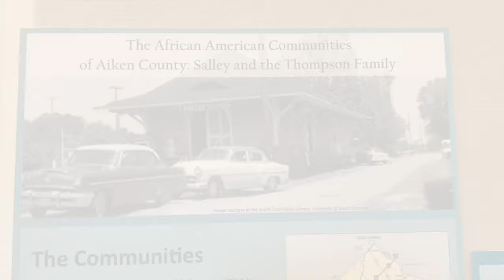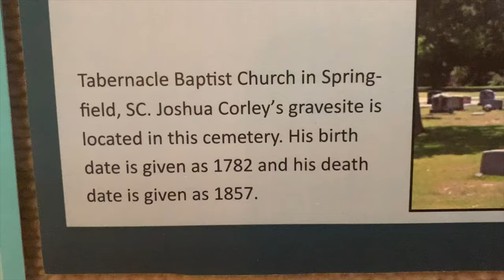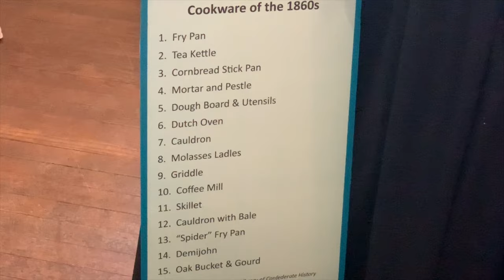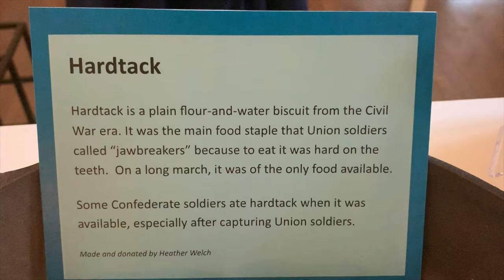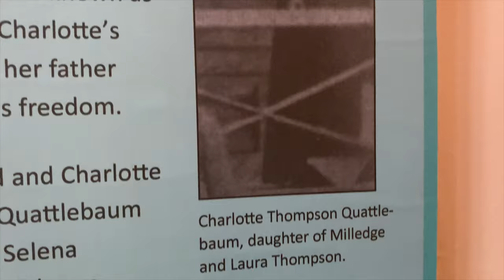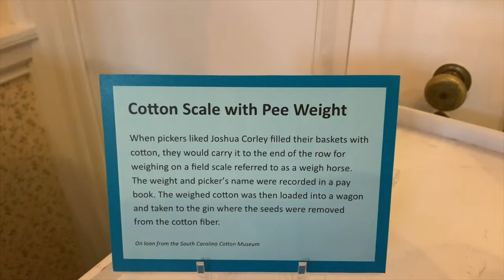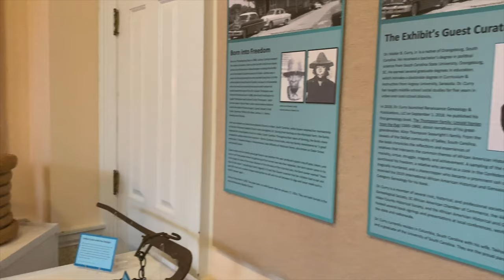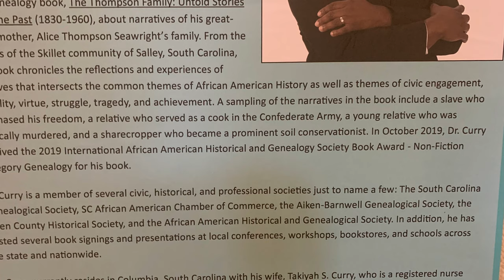DR WALTER B CURRY | SLAVE HISTORY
Dr. Walter B. Curry, Jr., South Carolina genealogist and founder of Renaissance Publications, LLC, received 2019 International African-American Historical and Genealogy Society Book Award in the Non-Fiction Category-Genealogy, for his publication “The Thompson Family: Untold Stories from the Past (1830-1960)” at International AAHGS Book Award Ceremony on Oct, 10 during the 2019 African-American Historical and Genealogy Conference at the College Park Marriot Hotel & Conference Center in Hyattsville, Md.

The Thompson Family: Untold Stories of the Past (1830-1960) is the first of several volumes that chronicles the genealogical diversity of the Thompson Family. From the bowels of the Skillet Community of Salley, S.C, this book chronicles the reflections and experiences of relatives that intersects the common themes of African-American History as well as themes of civic engagement, tragedy, and achievement. Several narratives which include a slave who purchased his freedom, a relative who served as a cook in the Confederate Army, a young relative who was tragically murdered, and a sharecropper who became a prominent soil conservationist.

Dr. Curry, Jr. is a native of Orangeburg, S.C. He is a 1999 graduate of Orangeburg-Wilkinson High School and earned his bachelor’s degree in political science from South Carolina State University in 2003. In addition, he earned several graduate degrees in education which includes a doctorate degree in Curriculum & Instruction from Argosy University, Sarasota. Dr. Curry has taught middle school social studies for five years in urban and rural school districts and currently a professor of education at Claflin University School of Education. Dr. Curry is a member of several civic, historical, and professional societies which include the African-American Historical and Genealogical Society, the Aiken-Barnwell Genealogical Society, Friends of the Aiken County Museum, and the Aiken County Historical Society.

Dr. Curry said “I am honored and humbled to receive this prestigious award. I thank my family, friends, and stakeholders for their support. This award is a testament to the rich legacy of my family and the richness of African-American History in both Aiken County and South Carolina”.